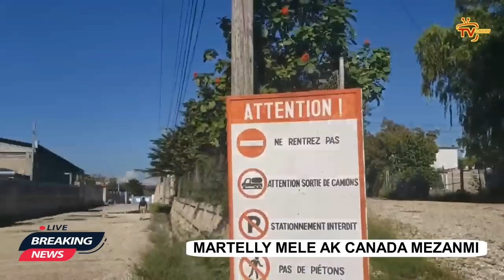Flach- Yo mare Bertho Dorcé nan dwòg... Martelly pa ka tounen Etazini, Arabe la sakrifye Ariel Henry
Video kote yo te kenbe minis jistis Bertho Dorcé nan dwòg...Martelly pap ka tounen USA, Arab frape